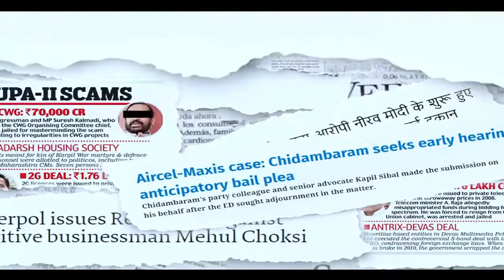सालों से देश था बेहाल, प्रगति की धीमी पड़ी थी चाल, ऐसे में एक साधु आया, था कोई उसको न मोह न माया